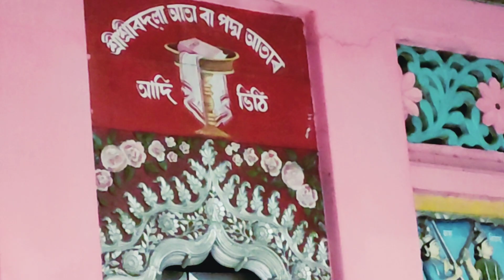অসমৰ ঐতিহ্যমণ্ডিত বৰপেটা সত্ৰ || Barpeta satra History || Road view || Holi Geet of Barpeta Assam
নমস্কাৰ 🙏
Prasenjitvlogs94
Insta(ID):-Prasenjit8696